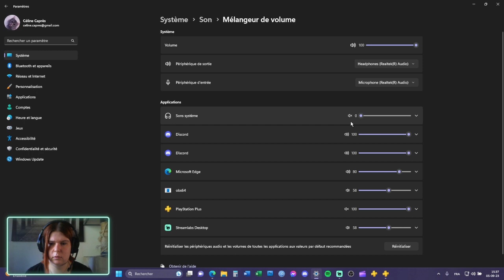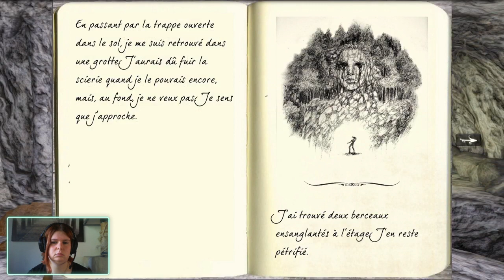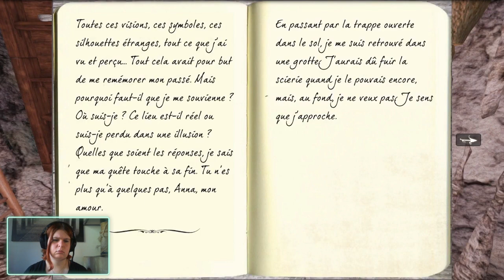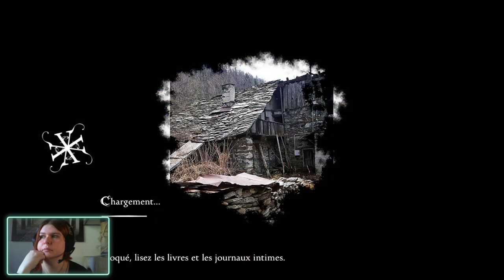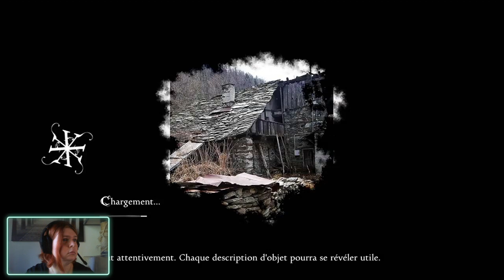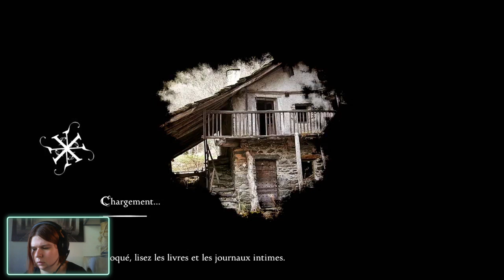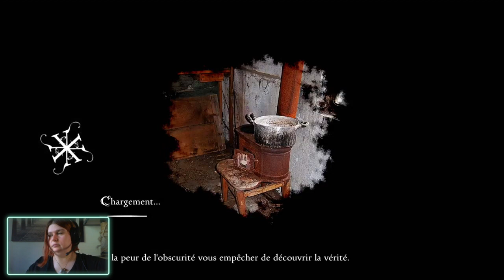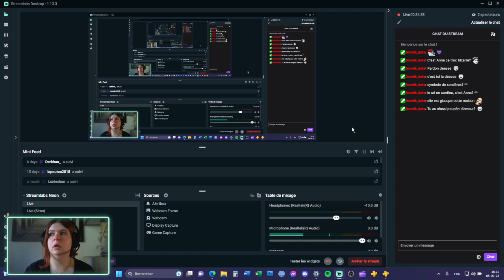Anna : Je n'y croyais plus